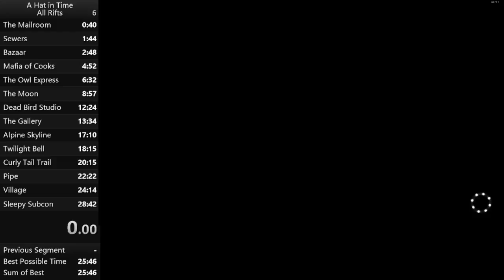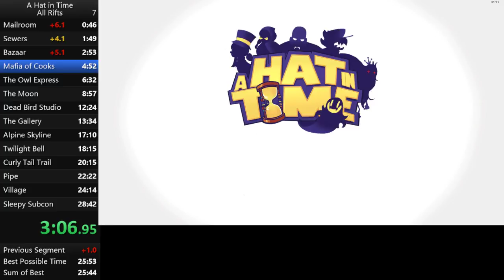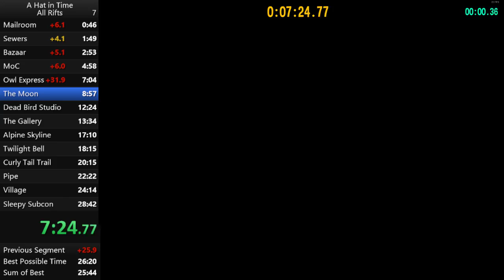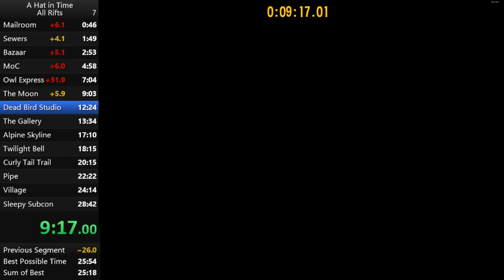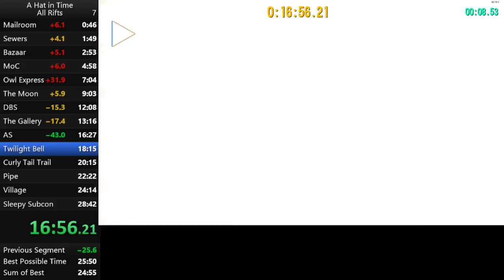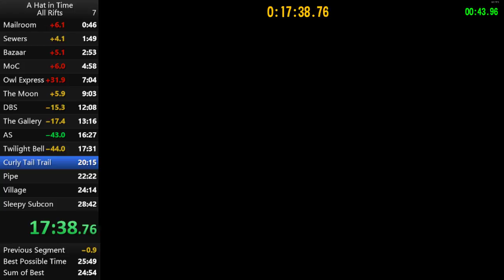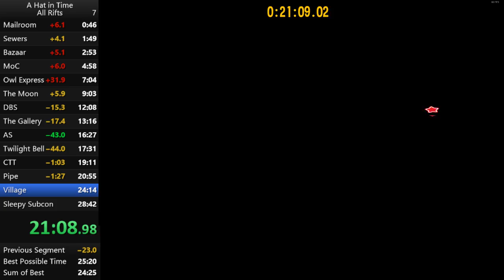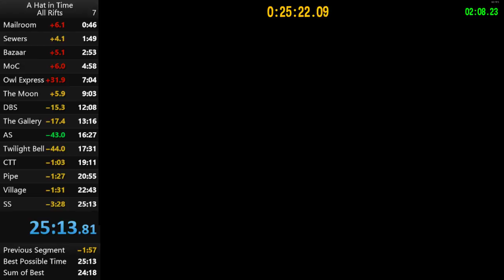A hat in time all rifts pb run